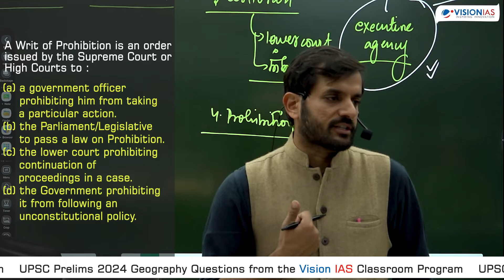UPSC Prelims 2024 Polity Question from Classroom Program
The Polity subject question on the topic of "Writs" that was posed in the UPSC Prelims 2024 is explained in this clip from the Vision IAS Foundation Classroom Programme video.